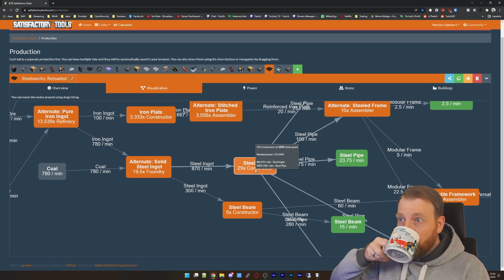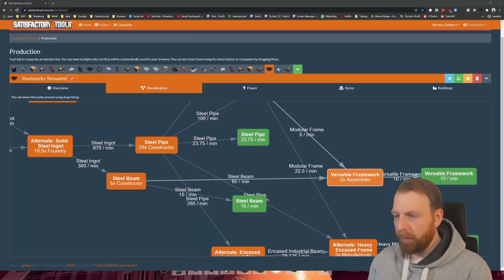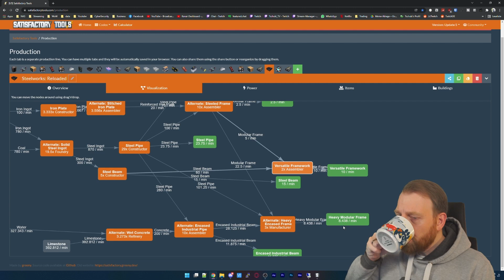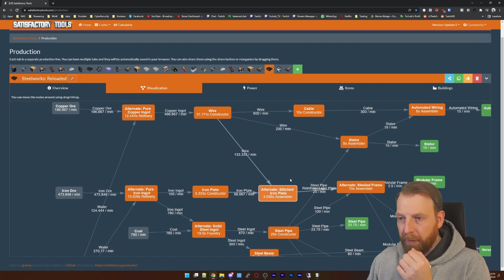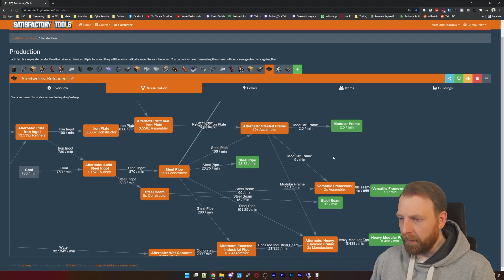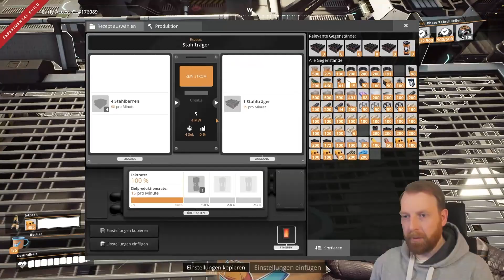SATISFACTORY TUTORIAL Let's Play Update 5: 80 - Kruppstahl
🔴Neue Folge jeden Mittwoch und Sonntag um 10 Uhr🔴
Moin zusammen und willkommen zu Let's Play SATISFACTORY Update 5.
Dies ist ein Tutorial Playthrough, welches sich in erster Linie an Neueinsteiger richtet. Ich erkläre viele Mechaniken und führe Schritt für Schritt durch die einzelnen Abschnitte durch. Feedback gerne in die Kommentare. Viel Spaß! :)